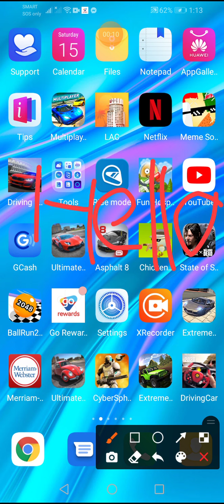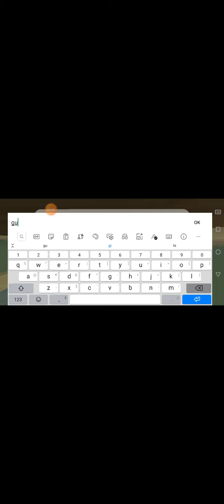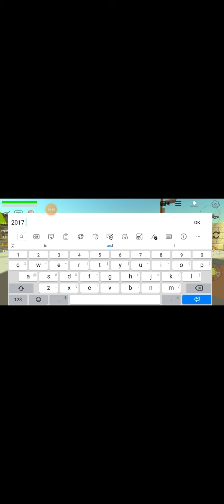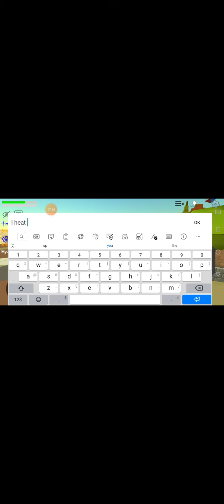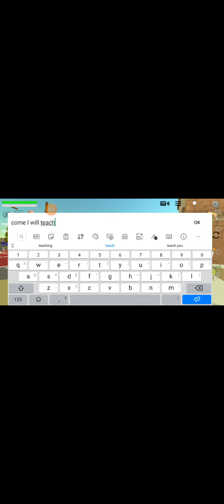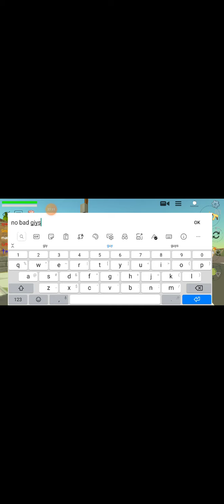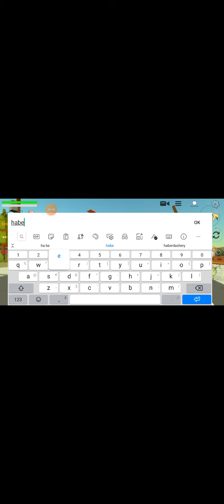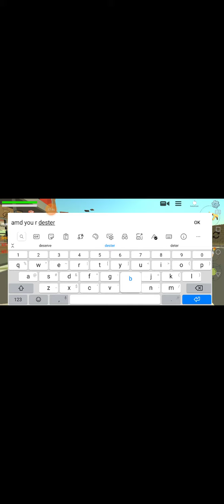Chicken gun sand